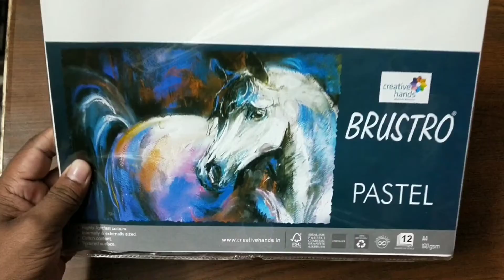How to draw Pastel Colour Drawing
Hello Friends

In this video i have used pastel color and also used brusto paper